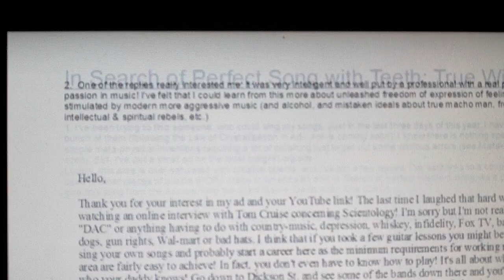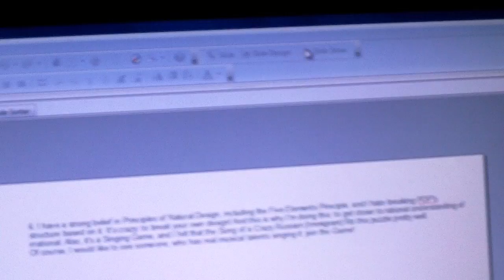HDV_0166-Crazy_ Russian-Immigrant.MP4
Crazy Russian (Immigrant) Song (written by one)